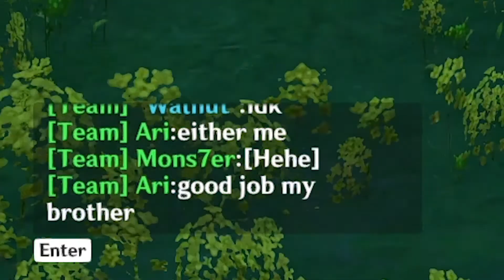Making SKILLED Plays in the Windtrace Event | Genshin Impact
kaeya.exe

when the lamp sus 😳😳😳